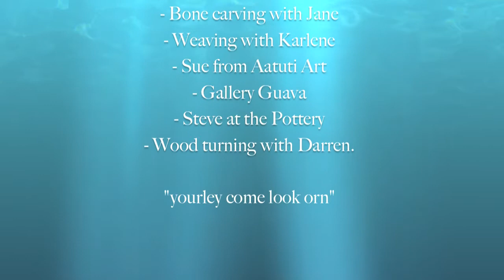Norfolk artists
For such a small community (population approx.1600) Norfolk Island has many talented people creating their amazing work in bone carving, weaving, wood turning, painting, pottery and much more.